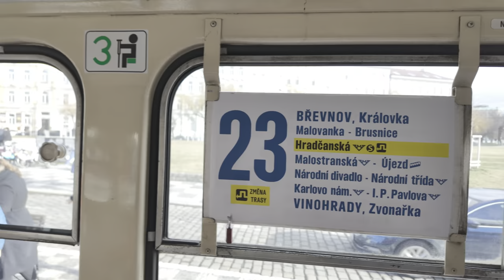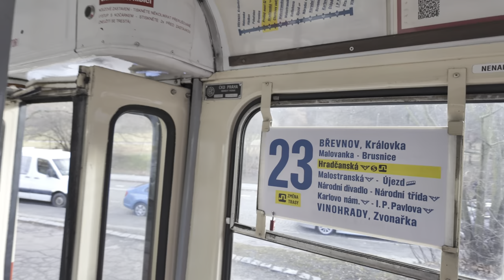Projeďte se výlukovou linkou 23 přes Hradčanskou a zpět z Královky, 7290, 27.1.2024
Od pátečního večera 26. ledna do neděle 28. ledna byla uzavřena trať kolem Pražského Hradu. Linky 22 a 23 měly objzdnou trasu vedenou přes Chotkovy Sady, Hradčanskou a Prašný most.

0:00 T3SUCS 7290 Malostranská - Hradčanská - Brusnice
10:25 T3SUCS 7290 Královka - Hradčanská - Malostranská

DJI Osmo Pocket 3, 4K 60p HLG